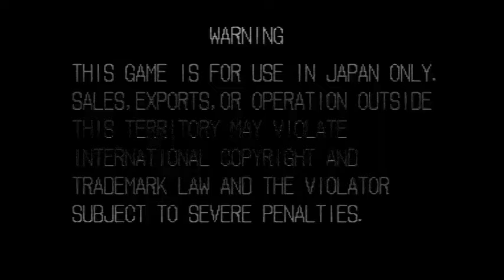Samurai Spirits Zankuro Musouken : Enpara Tournament ( 2016／2／6 ) [Part 1]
A double elimination tournament from Osaka, held in an arcade called "Enjoy Paradise".

Original upload by nico user 銀色＠えんぱらてんちょー ( mylist

 Title : 2／6 サムライスピリッツ  斬紅郎無双剣  大会 part1 エンパラ

 Description : 2/6 サムライスピリッツ -斬紅郎無双剣- 大会 part1

東大阪市 近鉄orJRおおさか東線河内永和駅 「エンジョイパラダイス」
実況＆進行:参加者の皆様

参加者16名 / トーナメント / 敗者復活トーナメント有り
プレイヤーの誹謗中傷はお辞め下さい。

対戦台で2セットご用意できます、持ち込み可能